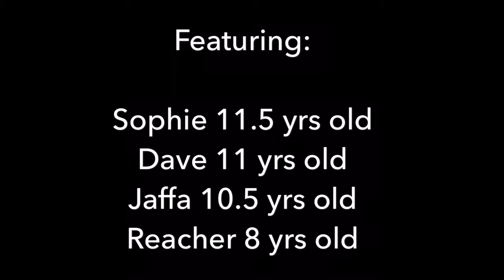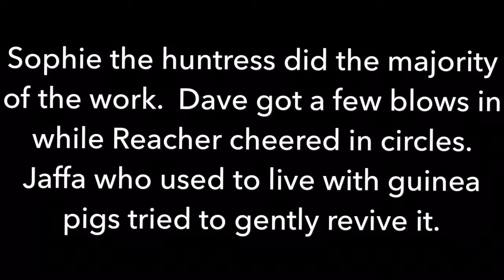Terrier Team Work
To say Jaffa had fun at his Auntie Lydia's would be an understatement